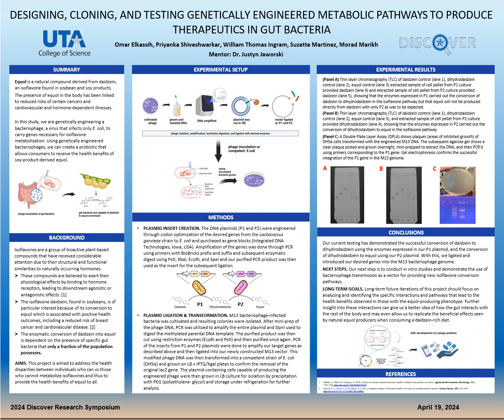Discover 2024 - U100 - Omar Elkassih (Biology)